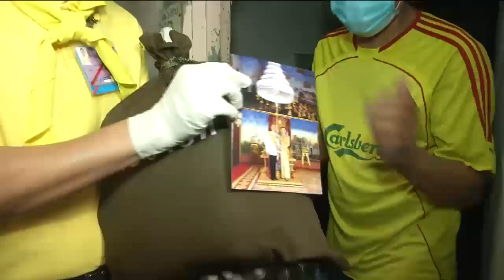ข่าวในพระราชสำนัก 11 พ.ค. 63